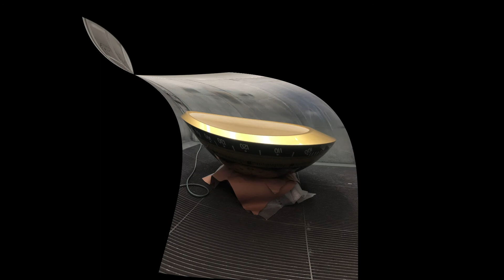KIE Experience & Mavimatt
Handmade high-end Italian furniture by Mavimatt now in Nigeria, at KIE Experience